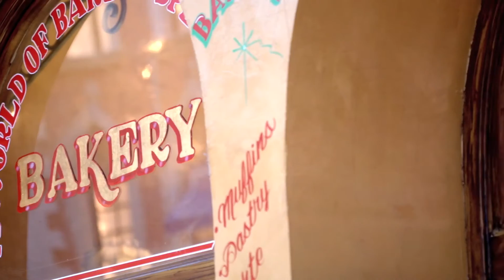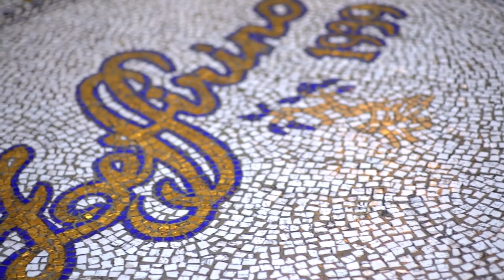Zeffirino at the Venetian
Welcome to Zeffirino, an authentic Venetian ristorante located in the heart of Las Vegas. The longest running restaurant in all of the Venetian, Zeffirino offers the finest Italian cuisine and most amazing Italian wine list available on the Las Vegas Strip. Whether you're visiting for a single meal, or coming in for private event, you're guaranteed to have an authentic Italian experience, all while overlooking the majestic Grand Canal.